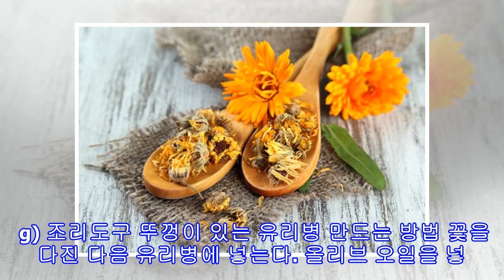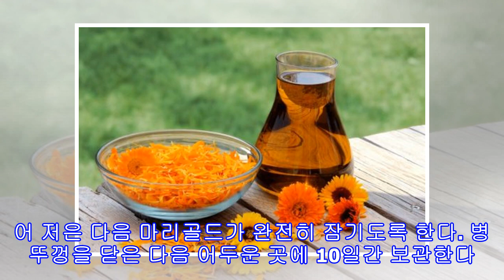올리브 오일과 마리골드로 정맥류를 없애자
올리브 오일과 마리골드로 정맥류를 없애자 고질적인 정맥류를 없애고 싶은가? 이 올리브 오일, 마리골드 요법에 대해 알아보고 한번 시도해 보자! 정맥류는 혈액이 심장으로 돌아갈 때 생기는 어려움으로 인해 정맥 및 모세혈관이 확장될 때 생기는 보기 흉한 증상이다. 이것은 체내 조직의 염증성 불균형이나 혈류를 조절하는 판막의 약화로 인해 생길 수 있다. 비록 이것은 종종 다른 증상이 드러내지 않지만, 가끔은 사지의 불편한 무거움이나 아린감이 동반될 때도 있다. 게다가 붓고 멍들어 보이는 모양 때문에 정맥류는 자존감의 문제를 야기할 수도 ...